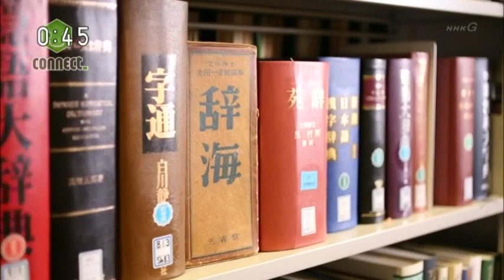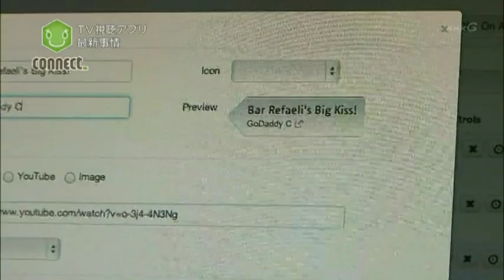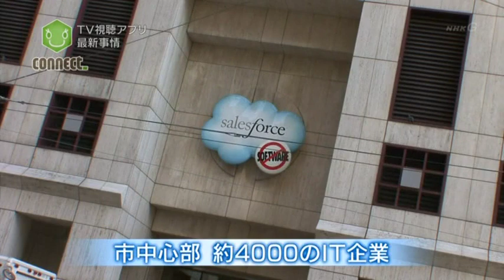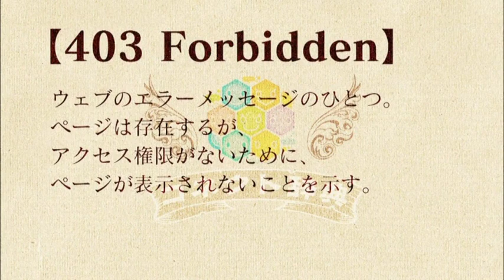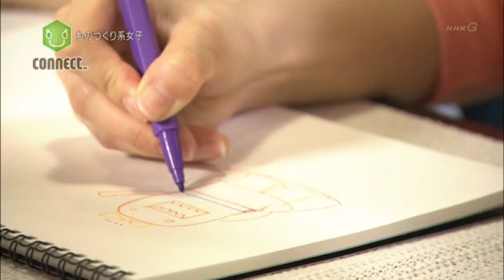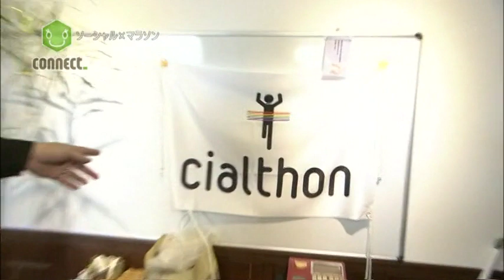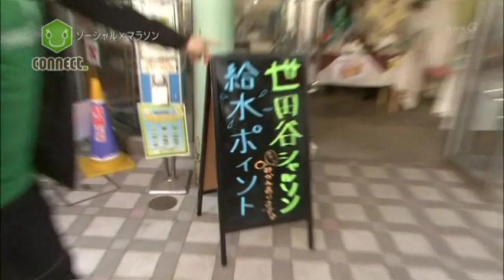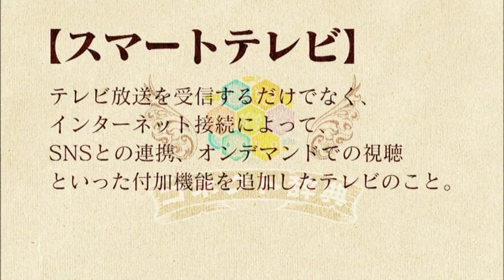Documentary Future TV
NHK Documentary on the Future of TV - includes footage of TV Hackfest in San Francisco and Interviews with Anthony Rose from zeebox and Richard Kastelein.